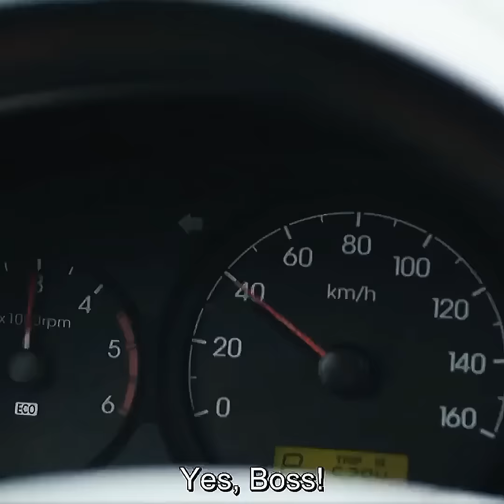She is so funny 🤣 Legend of the blue sea